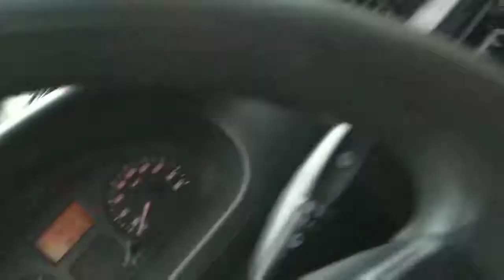Situación y estado de las carreteras en Chimborazo, Tungurahua,Cotopaxi y Pichincha el Carnaval 2020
Mucha lluvia, neblina y tráfico pesado pero están en buen estado las carreteras.